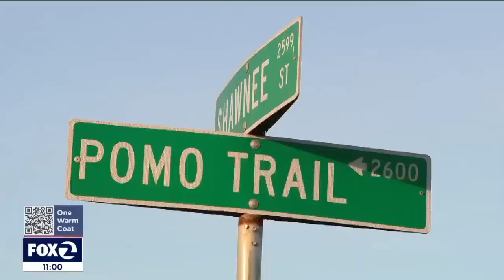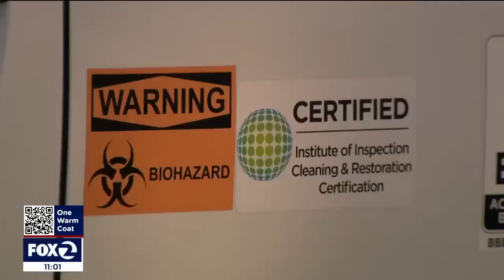California Man On The Run After Decapitating His Grandma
A 23-year-old man suspected of decapitating his grandmother inside her Northern California home and then leaving with her head has been arrested and charged with her murder, police said.